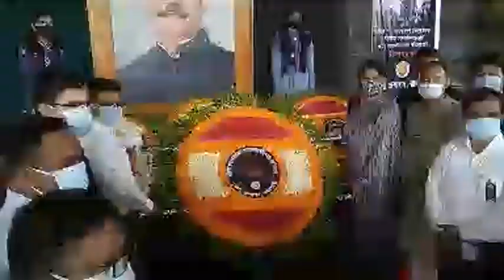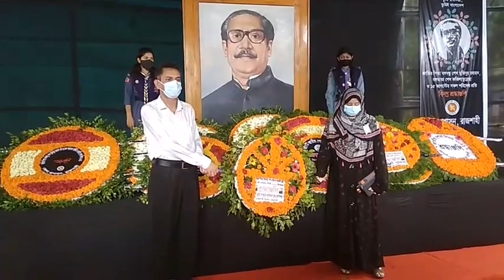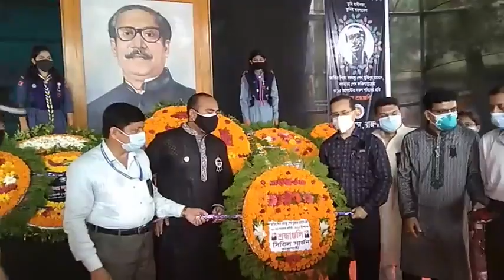১৫ ই আগস্ট জাতীয় শোক দিবসে শিল্পকলা একাডেমিতে বঙ্গবন্ধুর প্রতিকৃতিতে পুষ্পস্তবক অর্পণ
১৫ ই আগস্ট জাতীয় শোক দিবসে শিল্পকলা একাডেমিতে বঙ্গবন্ধুর প্রতিকৃতিতে পুষ্পস্তবক অর্পণ